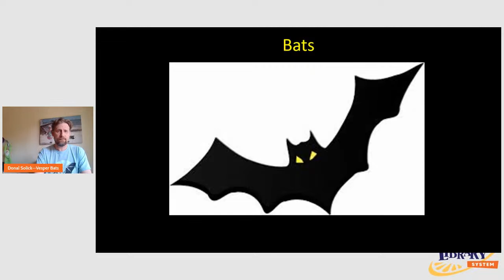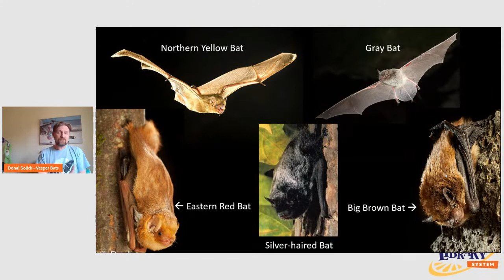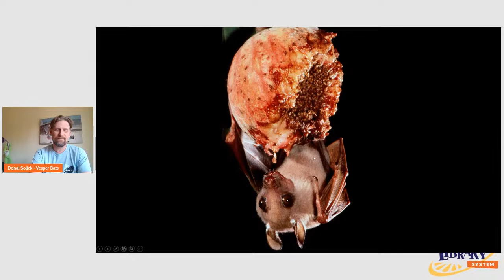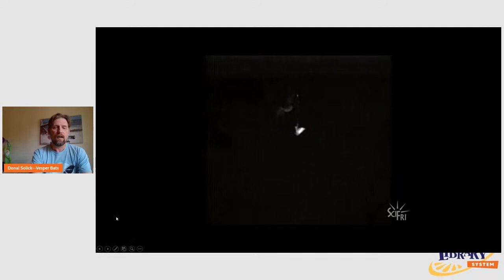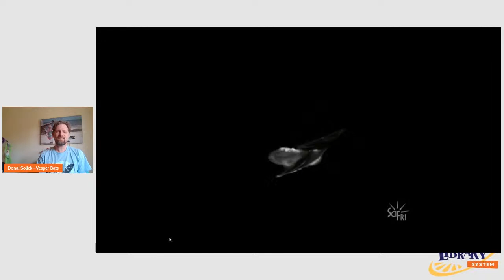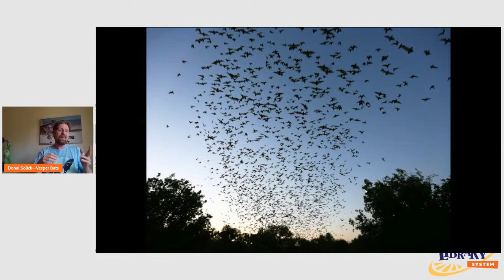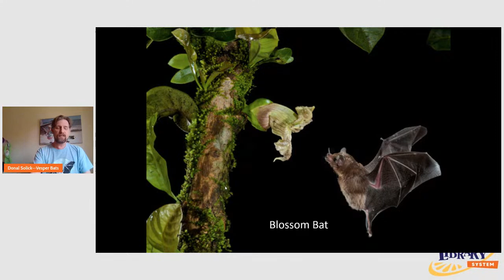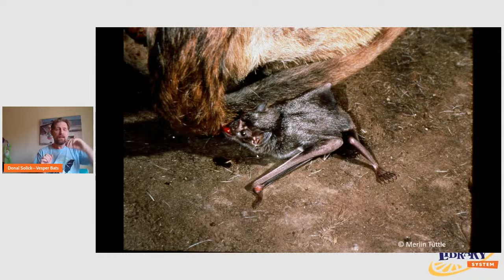Summer Reading Program: Bat Scientist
Bats are truly amazing animals with unusual and incredible adaptations and behaviors. Donal Solick, bat expert and educator, will talk about bat biology, vampire bats and more!

This project was made possible in part by the Institute of Museum and Library Services.